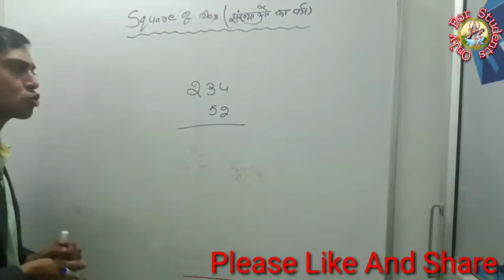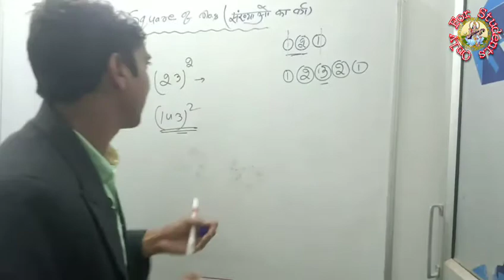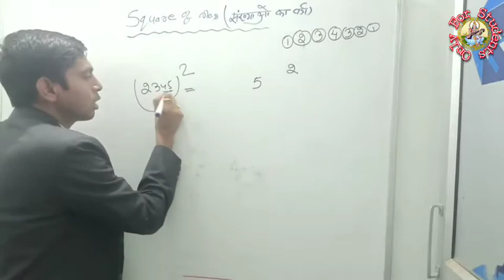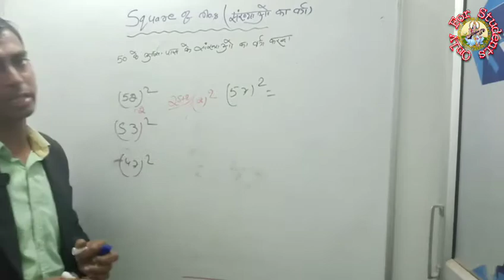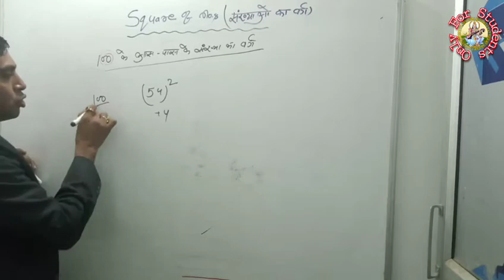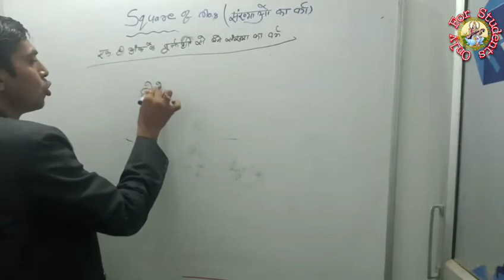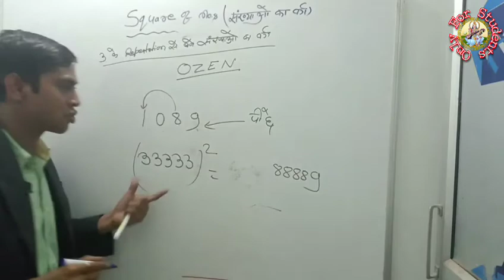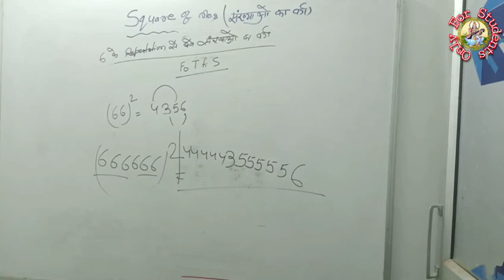Square Of Any Number(Short Method)